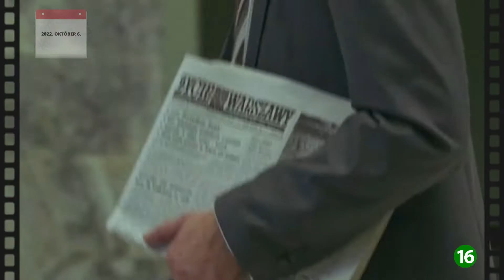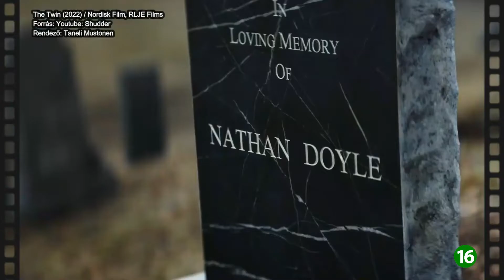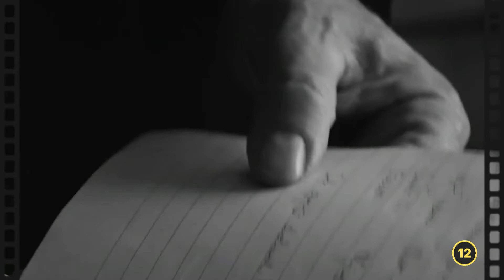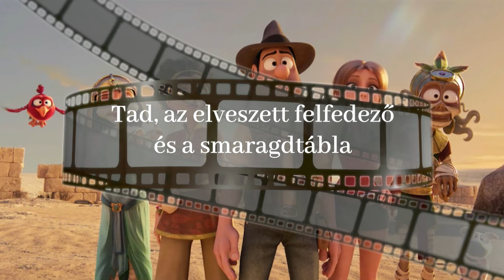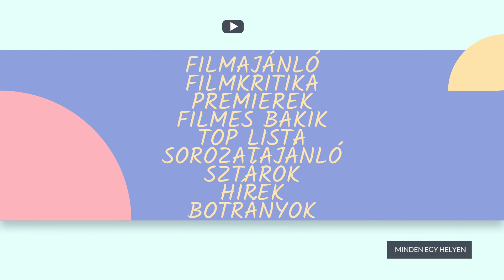Mozi Premierek I Október 2022 I Film Center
Minden hónap végén jelentkezünk a következő hónapban megjelenő mozifilmek listájával melyeket megtekintésre ajánlunk.
Tartsatok velünk! :)

Tartalom:
00:00 Intró & 18+
03:09 16+
07:09 12+
12:35 6+

( mozifilmek, mozipremierek, mozi szeptember 2022, filmek szeptember 2022, film premierek szeptember 2022)

Forrás:
Linkek:

We only made this video to encourage people to go to the cinema.
This video only contains the premiere movies in one video.
If you have any problems with it please contact with us first. Thank you.